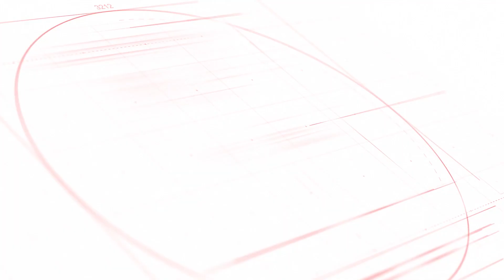檢查新屋 興建進度 英國發展商 Bellway Macclesfield Manchester SK10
加密貨幣成大趨勢，安全投資加密貨幣，美國上市交易平台，連 Elon Musk 都用佢 Coinbase 用這個連結投資可獲 $10 美元等值 Bitcoin